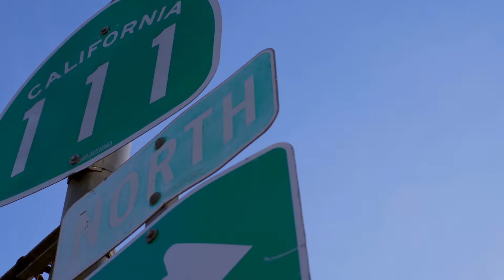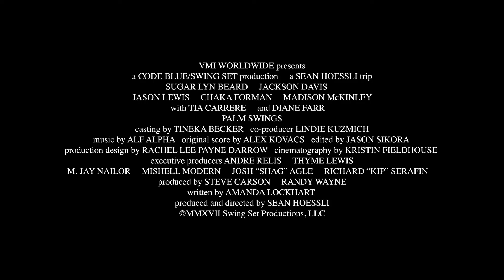Palm Swings - Trailer 2017